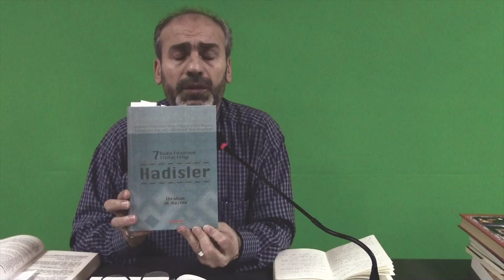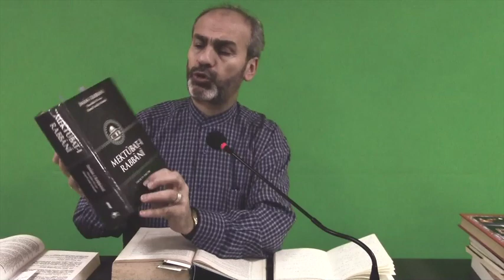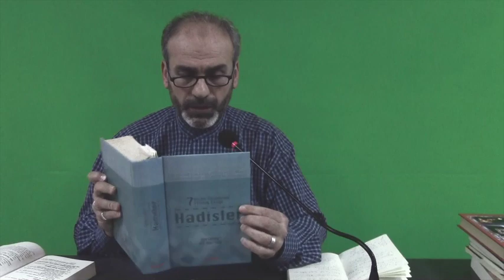Karikatür gibi Hadisler - Cübbesiz Mahmut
Örnek verdiğim hadisler için Yayınevi,cilt, sayfa ne isterseniz burada